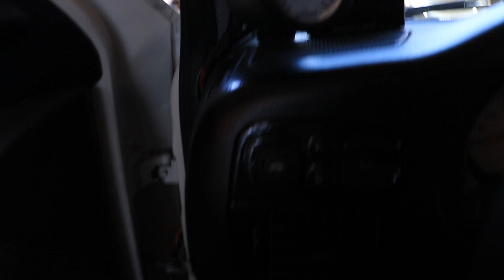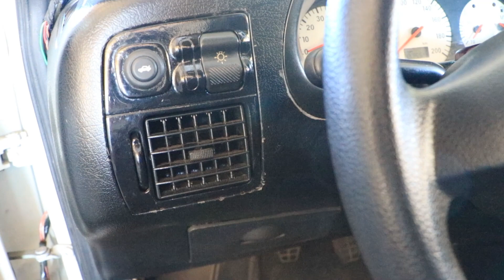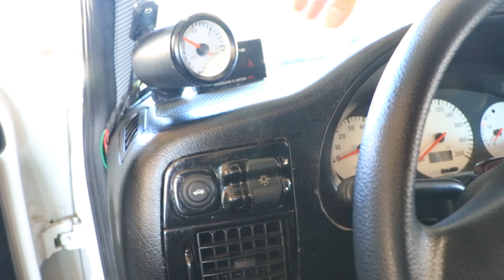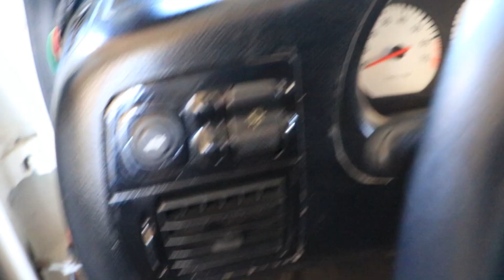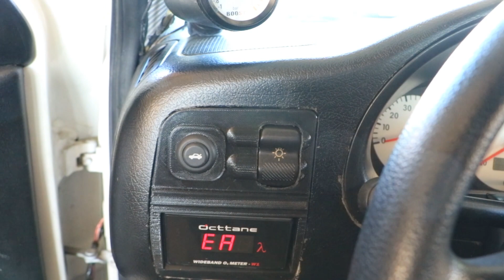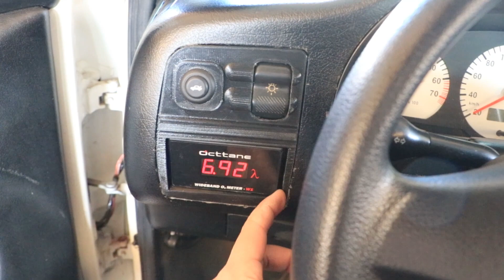FIZ UMA PEÇA ÚNICA PRO GOL G2 - NENHUM TEM ISSO!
FIZ UMA PEÇA QUE NENHUM OUTRO GOL BOLA TEM PRO GOL G2!

FIZ UMA PEÇA PARA MONTAGEM DO CONDICIONADOR DE SONDA WIDE BAND DO GOL G2! FIZ A IMPRESSÃO NA IMPRESSORA 3D ENDER 3!
ESTA PEÇA NUNCA VI NO GOL BOLA G2 E COM CERTEZA VAI DAR UM UP NO VISUAL DO CARRO COM ESSA MODIFICAÇÃO PARA NOSSO GOL BOLA!

APRENDA A CUIDAR MELHOR DO SEU CARRO ADQUIRINDO UM DE NOSSOS E-BOOKS PARCEIROS:

CARRO: GOL G2 CHT
CÂMERA: GOPRO 5 BLACK / IPHONE 7 / CANON EOS 7D MARK II